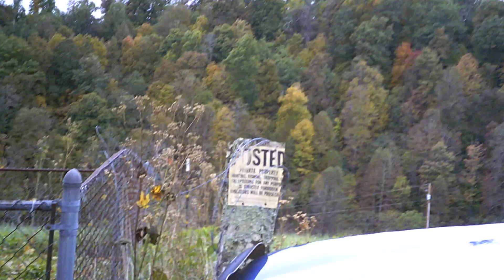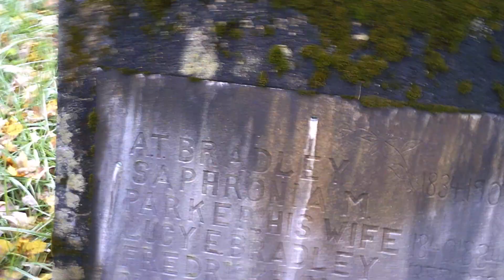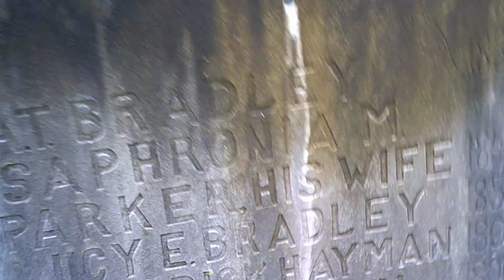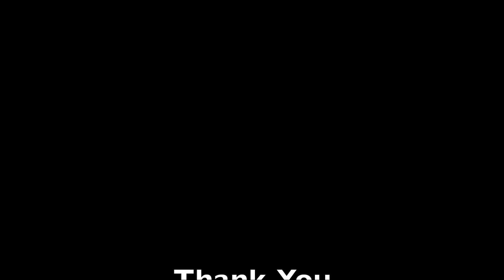Exploring The Haunted Witches Cemetery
About Kingsport Explorers:
The channel is all about having fun and exploring new adventures.  The content is enjoyable for the entire family!